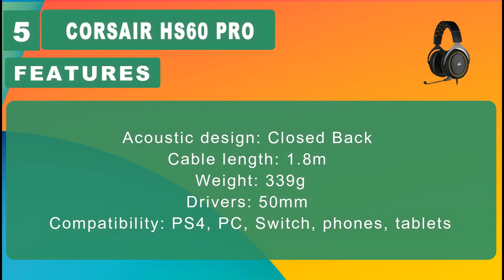Top 10 Best Headphones for Playstation 4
Best Headphones for Playstation 4

Sennheiser GSP 370
Razer Thresher Ultimate for PS4
PlayStation Platinum
Razer Kraken
Corsair HS60
Turtle Beach Stealth 700 Gen 2
Sennheiser GSP 300
Turtle Beach Stealth 600 Gen 2
Razer Nari
Turtle Beach